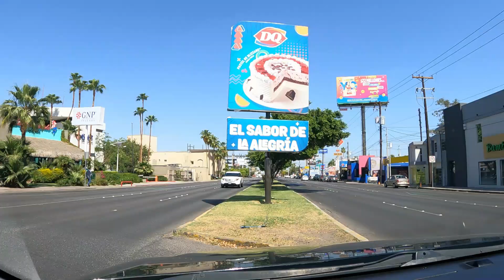MR.BLASS by BILL BLASS || La famosa descontinuada "ESCADA POUR HOMME" ha renacido !!!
Definitivamente a veces las cosas a las que menos atención le ponemos son las que mas nos sorprenden.

Tal es el caso de MR BLASS de BILL BLASS , una fragancia vintage moderna super similar a la descontinuada ESCADA POUR HOMME de 1993

Proyección y duración de esta fragancia son EXCELENTES !

Si quieres saber mas acerca de esta fragancias te recomiendo que veas el video completo.

UTILIZA ESTA DIRECCIÓN SI ESTAS EN U.S.A :

United States